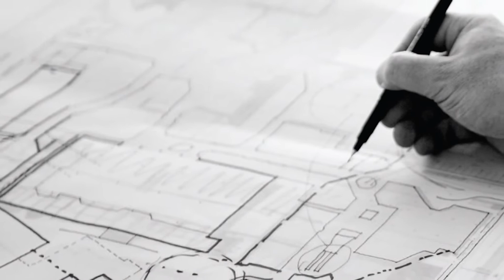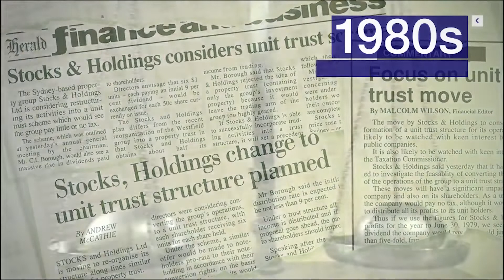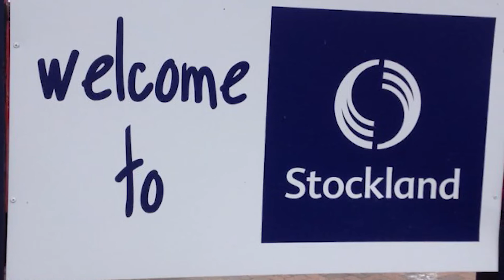The Australian Property Hall of Fame 2014 Inductee - Ervin Graf OAM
The founder of Stockland, Ervin Graf, graduated in architecture before leaving his native Hungary shortly after World War II. He came to Sydney as a bricklayer and, with a small loan, started in business in 1952. Mr Graf went public six years later by taking over the smallest company on the stock market, Stocks and Holdings. Today, Stockland is Australia’s largest diversified property group. In June 2000, Mr Graf was awarded the Medal of the Order of Australia for services to the building and property industries. Mr Graf retired as Stockland’s chairman in October 2000, and sadly passed away in 2002.